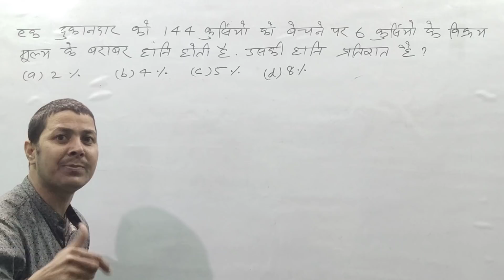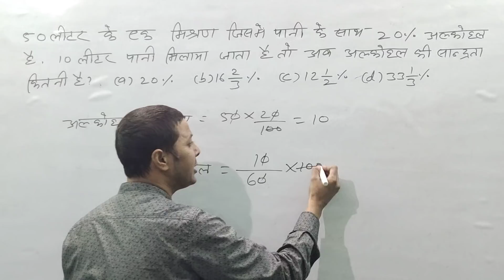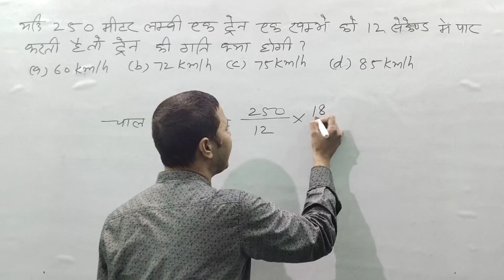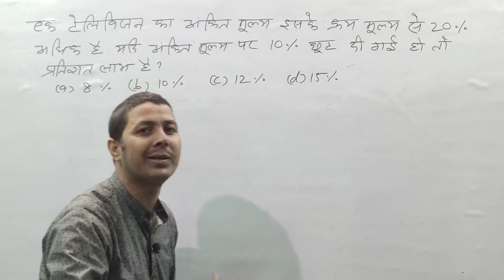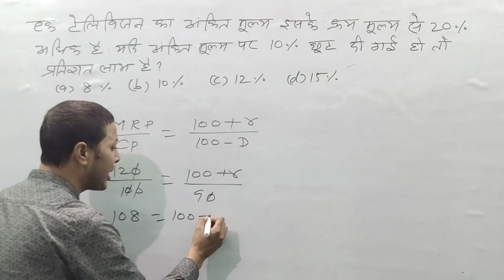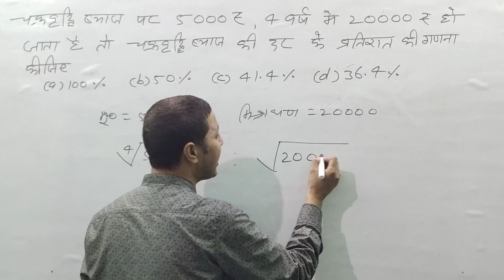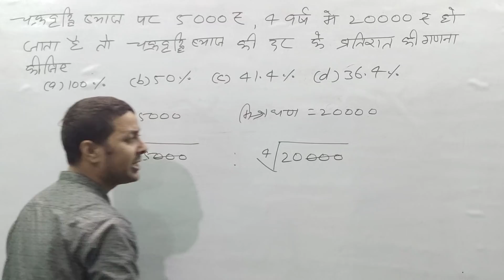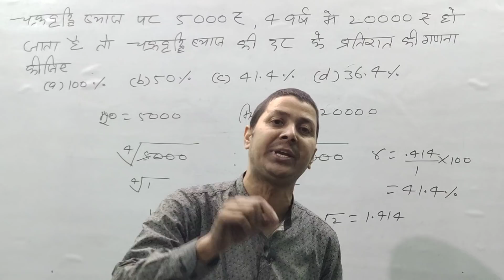बिहार दरोगा | BIHAR SI | MATHS ANSWER KEY 22 DEC 2019 WITH SOLU TION